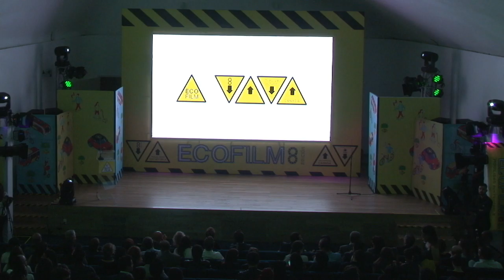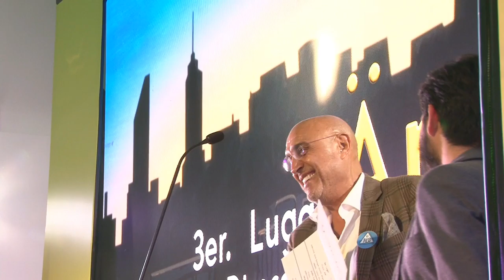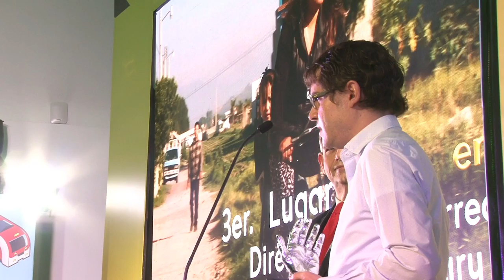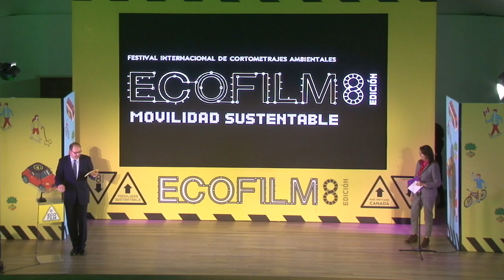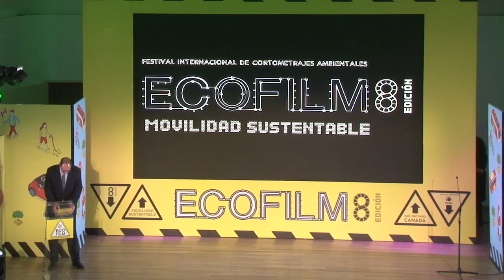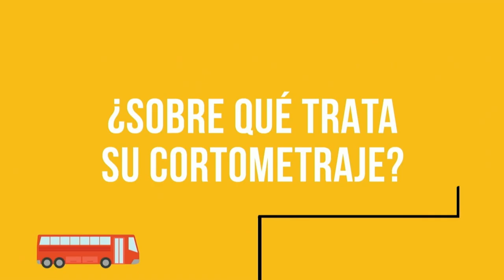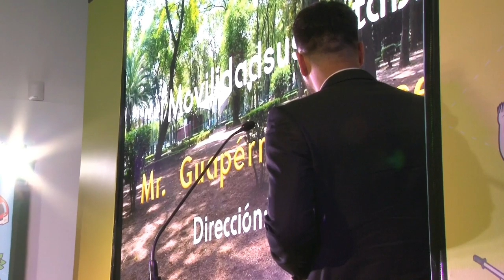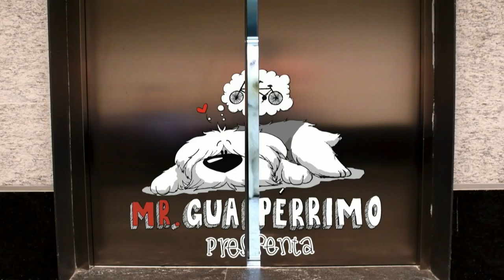Ceremonia de Premiación 2018 - Movilidad Sustentable - EcoFilm Festival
Emmanuel Acha - Presidente Hombre Naturaleza A.C.
Mercedes Alemán - Dirección General Hombre Naturaleza A.C.
Pedro Torres - Curiosity Media Group
Rafael Pacchiano - SEMARNAT
Bárbara Martínez Ruíz - Vancouver Film School
Adriana Lobo - World Resources Institute México
Marina Stavenhagen - Guionista y promotora de cine
Gerardo Tort - Director de cine
Claudio Lauria - FICMA
Laura Molina - Productora en el Centro Costarricense de Producción Cinematográfica